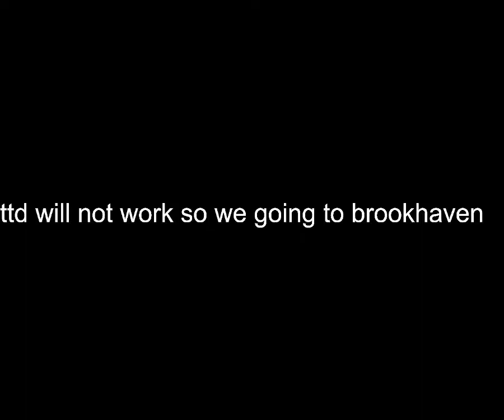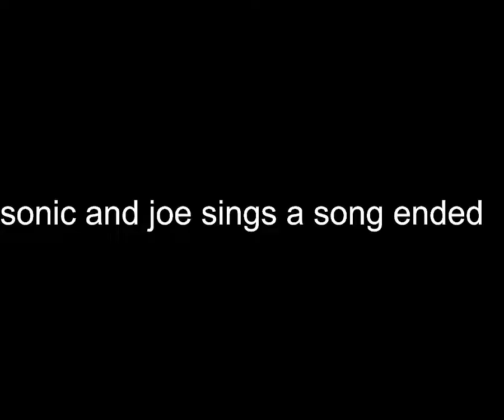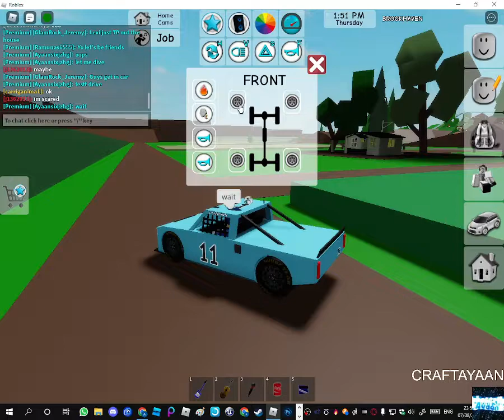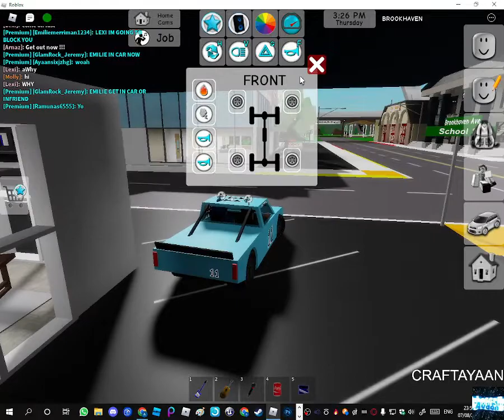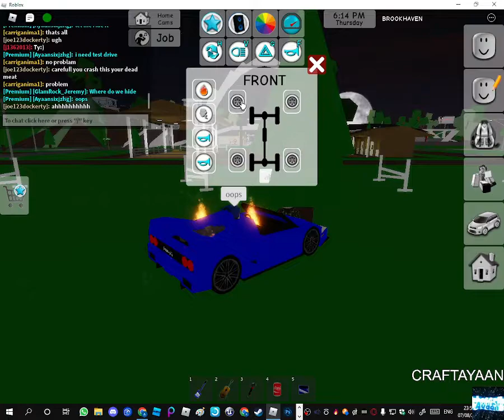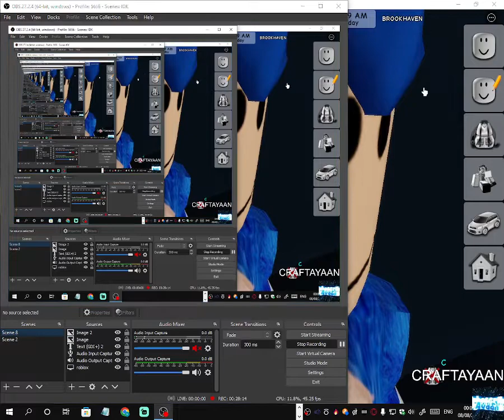playing ttd 3 and brookhaven with a friend called joe and sonic and joe sings a song brookhaven rp